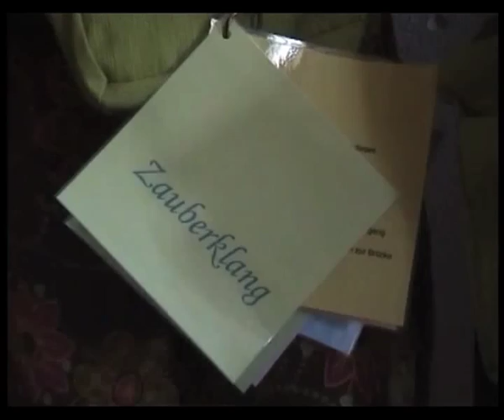Zauberklang.mov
ZAUBERKLANG - EINE RÄTSELRUNDE IM MUSEUM FÜR MUSIKAUTOMATEN, SEEWEN SO
Der "Zauberklang" erkundet mit Kindern das Museum für Musikautomaten. Die Kinder tüfteln, staunen, experimentieren und begreifen. Sie lösen Rätsel und knipsen die Lösungen auf ihren Melodiestreifen. Damit bringt jedes Kind als Höhepunkt des Zauberklangs eine Spieldose zum Klingen.
Kinder und ihre Begleitpersonen erleben mechanische Musik und deren Zauber.